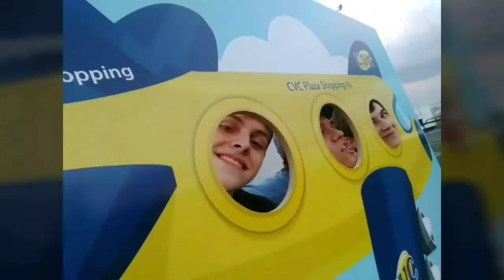MAMILOS ANJELICAIS E "ERETRAS" DO BRUCE WAYNE E VITAS EM FAWCETT CITY| TRALHAS ALEATÓRIAS DO CHU #19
FLUTUA O LIKE